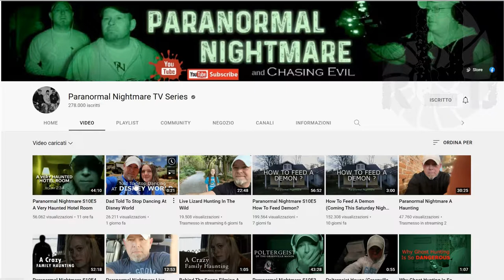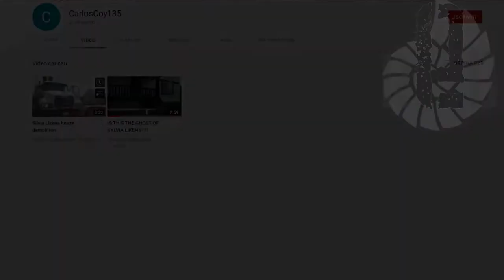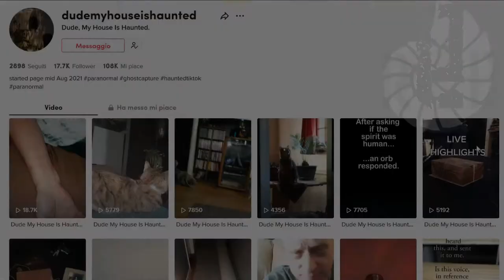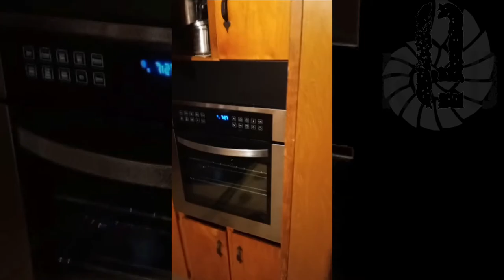TOP 3 SCARIEST GHOST VIDEOS - TERRIFYING PARANORMAL EVIDENCE 41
00:00 Intro
00:55 The abandoned haunted town
04:51 The eco of Sylvia
09:33 When courage is not longer enough